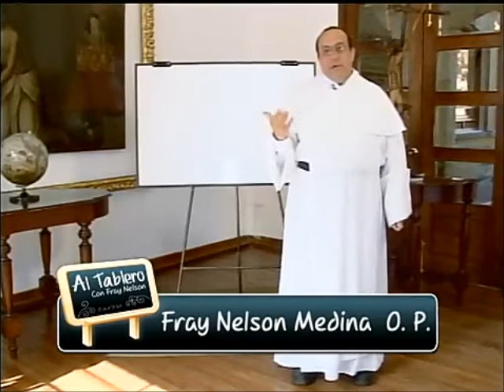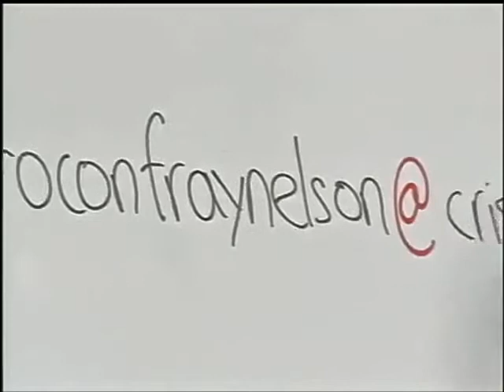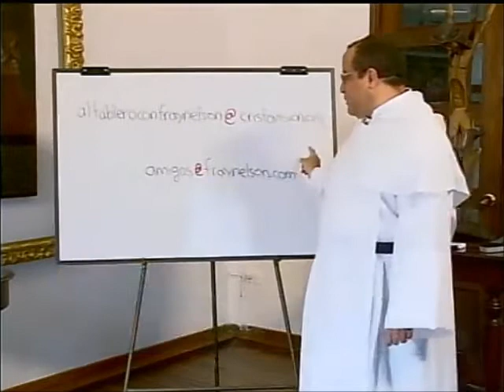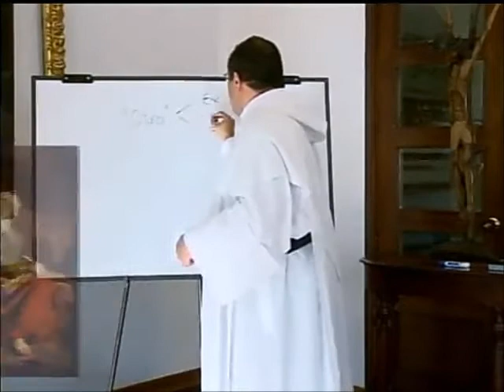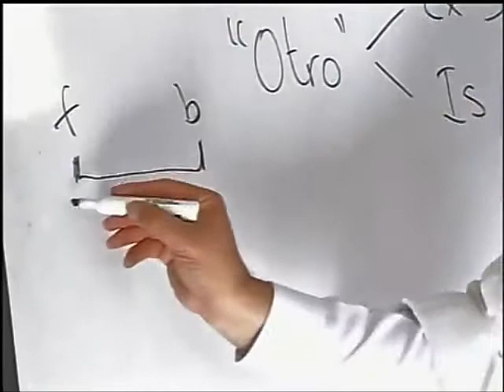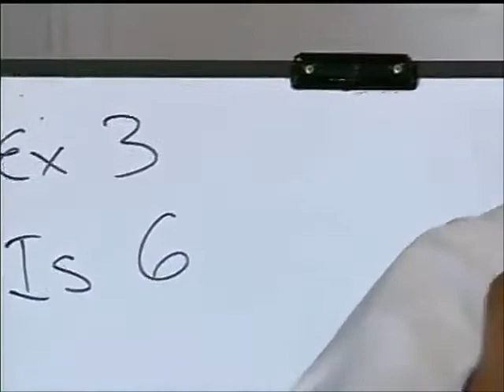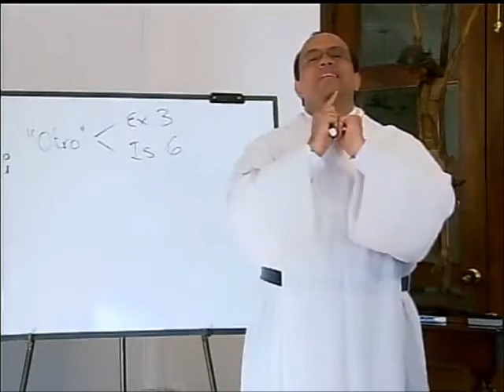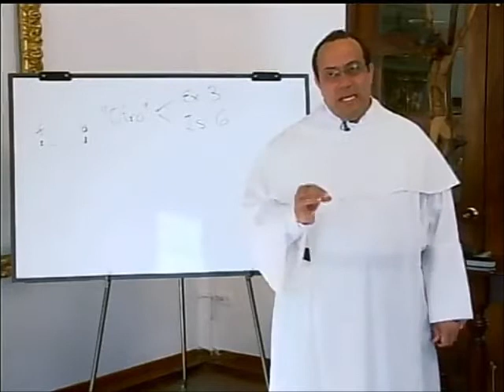ALTABLERO con FRAY NELSON, Serie 07, Cap. 13 de 13, Horizonte de Cielo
"Al Tablero con Fray Nelson" es un programa institucional del Canal Católico "Cristovisión," de Colombia para el mundo. La serie o temporada No. 7 está dedicada a los fundamentos de la Espiritualidad Cristiana.

Capítulo 13

Una de las lecciones más importantes de la teología espiritual es que el mensaje de la evangelización no se queda en mejorar o dignificar esta vida sobre la tierra sino que su meta última trasciende toda categoría y clasificación y se funde con la grandeza y altura de la participación de la vida misma de Dios en el cielo.